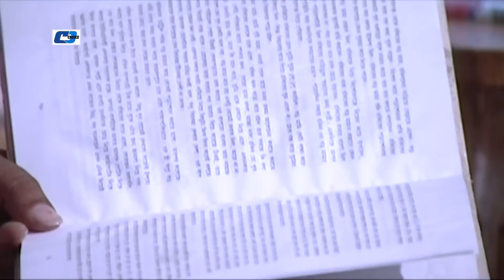Devdas Hote Chai | দেবদাস হতে চাই | Mosharraf Karim | Shimana | AKhoMob Hasan | Bangla Natok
Natok : Debdash Hote Chai
Directed : Masum Aziz
Produced : Sheikh Shumon Emdad
Starring : Mosarrof Karim, Shimana, Tushar Khan, A.Kho.Mo.Hasan, Masum Aziz
Story : Masum Aziz
Language : Bengali
Label : Cd Choice